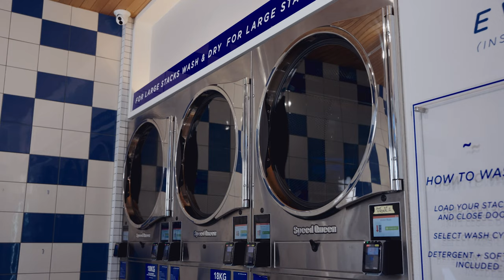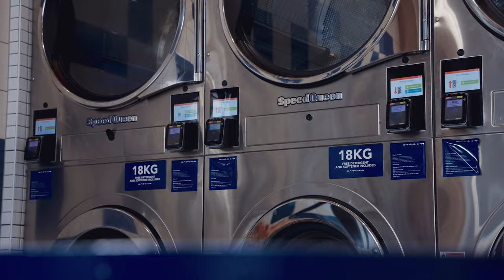Amber Liu | Airing Your Dirty Laundry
Daphne talks to the Amber Liu in this episode of Airing Your Dirty Laundry.

Created by Daphne Berry
Produced by Daphne Berry and Imogen Rennie

DOP: Jack Shepherd
Photographer: Aedan O'Donnell
Sound: Dylan Frost
Music and Editing: Revilo
Illustrations: Joe Neathway Brown
Logo: Samuel Burchfield

Filmed on location at Stacks Laundromat, Marrickville.

This episode of Airing Your Dirty Laundry was filmed on Gadigal Country. We would like to acknowledge the Gadigal people of the Eora Nation, the traditional custodians of this land and pay our respects to the Elders both past, present and emerging.

0:00 intro
0:28 First time in Australia
2:46 One thing to know about Amber
3:32 Nurturing your inner child
08:05 Moving away from home
09:29 Conversations with Amber's mother
12:33 Biggest fears
16:53 Struggling with imposter syndrome
22:02 Reflecting on albums X, Y and Z
26:35 Advice for young musicians
29:00 Fortune Cookie question